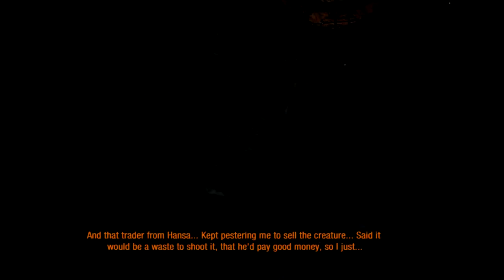Tabbytha Plays: Metro Last Light (pt.5)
Prison Break and ninja-ing Nazis